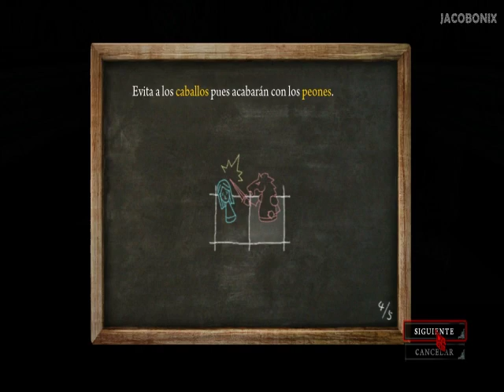Alice Madness Returns Español Playthrough [Capítulo 4 Parte 2]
He aqui el playtrough de Alice Madness Returns ( Alicia La locura vuelve )

Descripción del juego:

Maquiavélica, perturbada y encantadora. Alicia regresa a su propio país de pesadilla.
La siniestra visión de American McGee sobre el mito de Alicia en el País de las Maravillas vuelve a estar de actualidad con la segunda parte de la saga. ¿Está a la altura del genial original? Ciertamente no, el factor sorpresa desaparece y el título es algo repetitivo; no obstante sigue siendo un juego bastante estimable.

Enorme curiosidad teníamos por ver en movimiento la versión final de Alice: Madness Returns, y es que el recuerdo de su genial videojuego original todavía perduraba en nuestra memoria. Lamentablemente la enorme creatividad que desbordaba el predecesor no se ve reflejada en esta segunda parte, que si bien es un apreciable videojuego de acción y aventuras, carece de las cotas de inspiración del juego precedente.